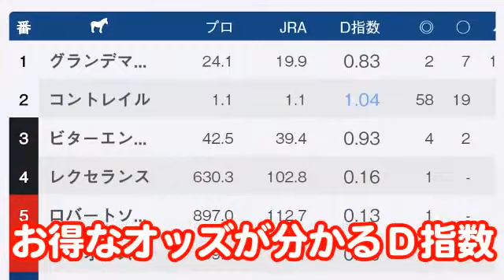【競馬エイト今週の勝負レース】ユニコーンＳ（野田＆佐藤圭）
東京競馬場から「競馬エイト今週の勝負レース」をお届けします。２０日（日）のメインはユニコーンＳ（ＧⅢ）。混戦、波乱必至…？？？、ということで『万馬券指定レース』でおなじみの関東エイト・野田慶一郎ＴＭの登場です。ホーム東京へ皆さまをご招待！